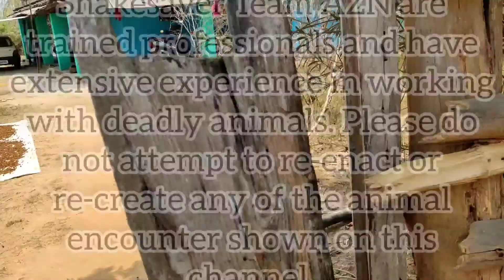इस घर में दोबारा निकला सांप। घर वाले थे परेशान।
Azfilms savewildlife
snakebite russelsviper indiansnake deadlysnake snakescale vipervenom dantewada cobra akshay amit indianvenomoussnake
Kraitbite
viperbite
teamazn
snakesaver
दोस्तों स्नेक रेस्क्यू टीम में हम 3 सदस्य है अमित मिश्रा अक्षय मिश्रा  मनोज कुमार।
अगर आप यह संदेश पढ़ रहे है तो आपको यूट्यूब के माध्यम से पता चला ही होगा कि हमारी टीम निःशुल्क 24 घण्टे सेवा के ये तत्पर रहती है।
शिक्षण के साथ हम यह कार्य पिछले 10 वर्षों से कर रहे है पर यूट्यूब पर आने का फ़ैसला हमारे छात्रों के कहने पर किया।
हमारी टीम न केवल सर्पों से लोगों को बचाती है बल्कि अन्य सामाजिक कार्यों में भी सक्रिय रहती है।
इन कामों के बदले हमे कहीं से भी मान-धन की प्राप्ति नही होती है।
आप अगर चाहे तो सहयोग राशि हमारी संस्था को दान में दे सकते है।
हमारी टीम को आप किसी भी आपात स्थिति में कॉल कर सकते है।
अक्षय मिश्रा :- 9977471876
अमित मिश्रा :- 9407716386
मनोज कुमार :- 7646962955